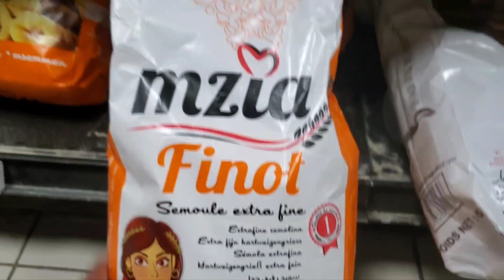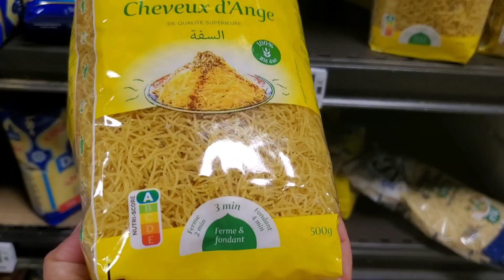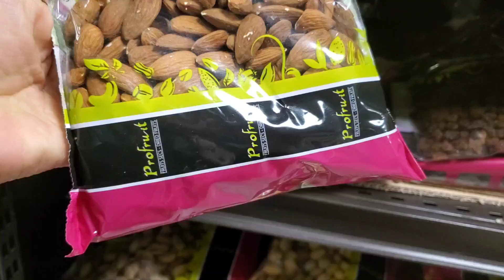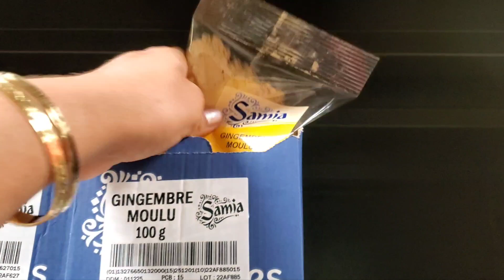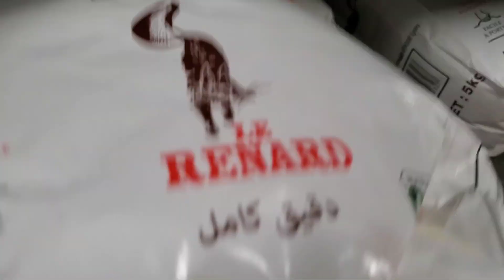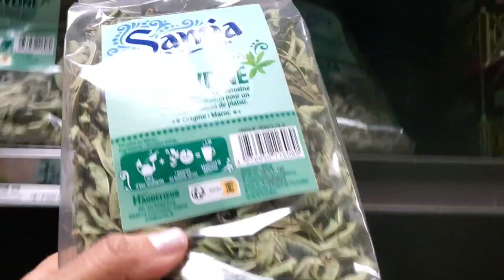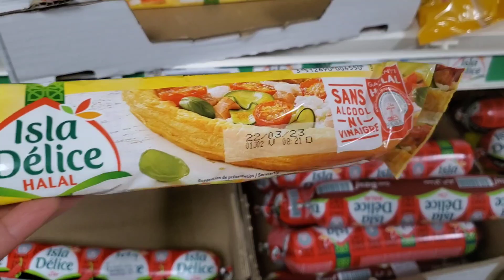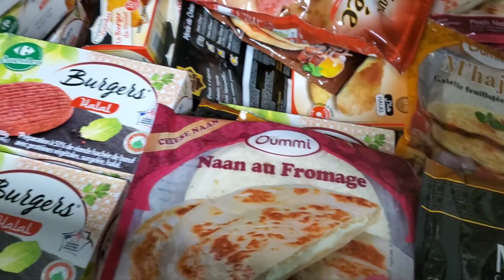تخفيضات رمضان الكريم 2023📢جابو دقيق لمسمن 👌ورقه البريوات👌 لحم الدجاج و الأرانب 😋 لوز💥 بلبولة💥 لعدس 🏃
carrefour contre commercial ecully